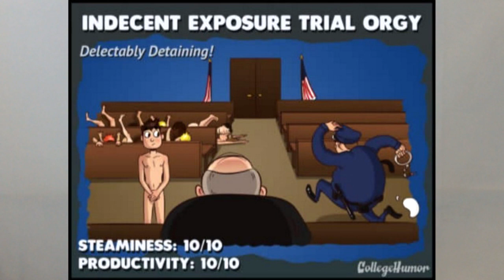Reading Random Posts!